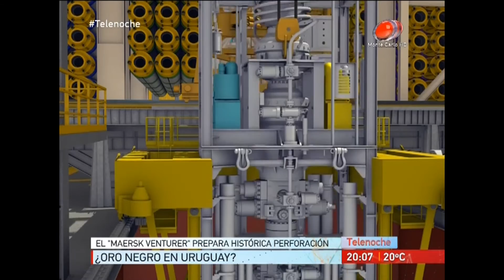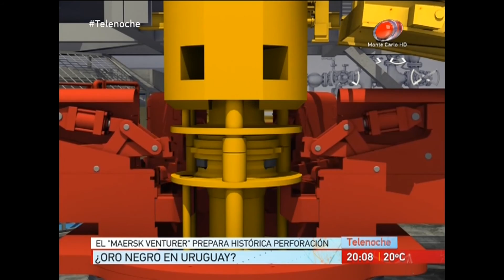Busqueda de petroleo en Uruguay. (24316)